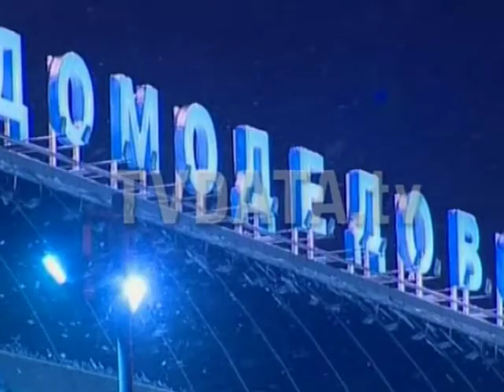A bomb attack at Moscow's Domodedovo airport 24 Jan 2011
24 Jan 2011 - A bomb attack at Moscow's Domodedovo airport has killed at least 35 people and injured more than 100 - many of them critically